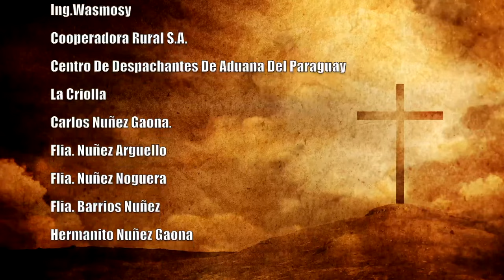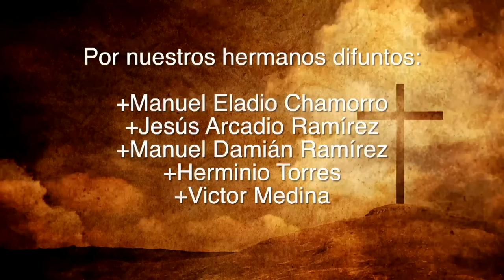Misa 08 de Diciembre 2023